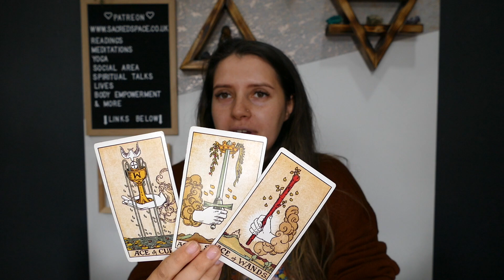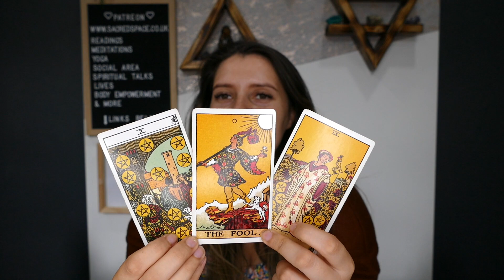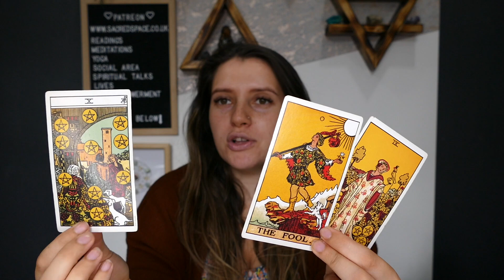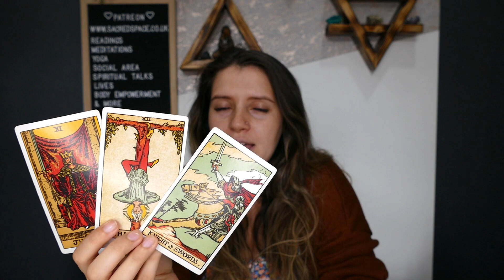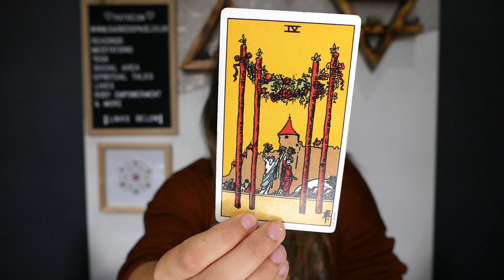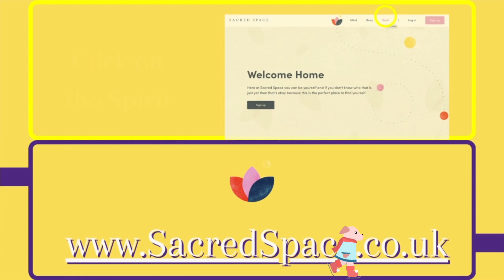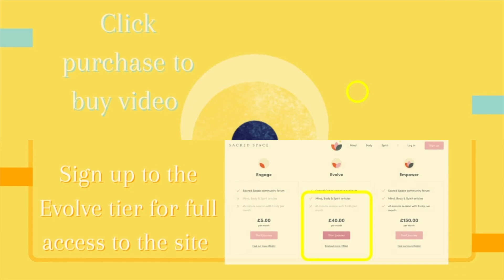Twin Flame Reading | Must watch 3 Aces! Unbelievable change. 🥰🥰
Welcome to today's Twin Flame Reading. Find out how your Twin Flame is doing using tarot cards. Emily will look into how your divine masculine counterpart is doing and what is going on in the connection.